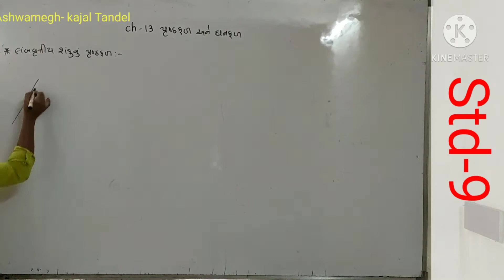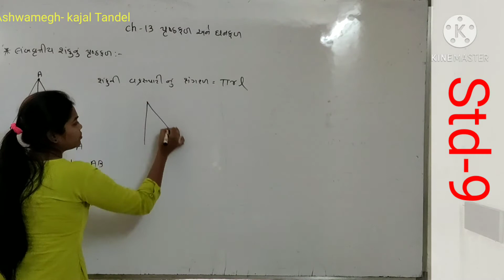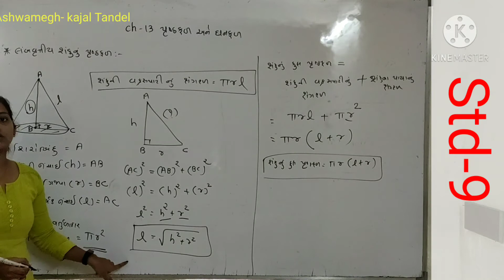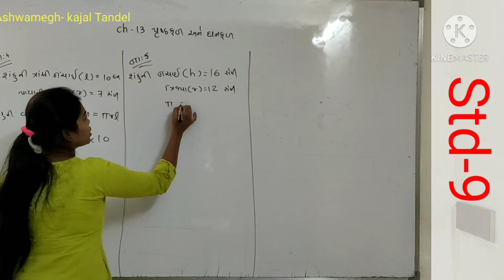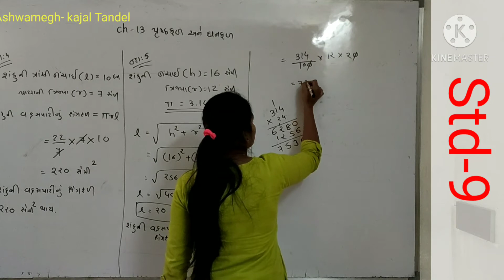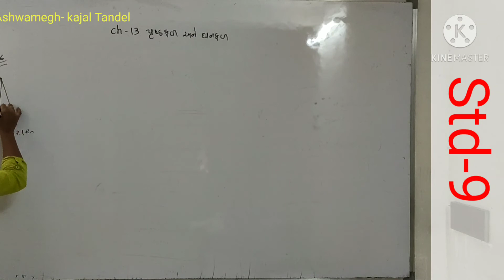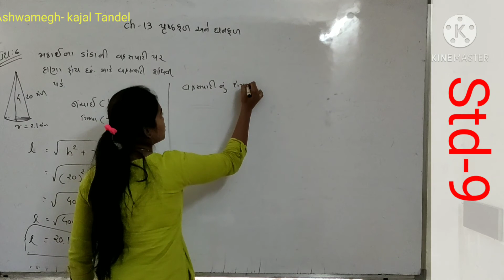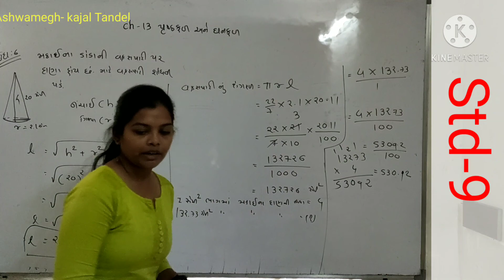std-9 maths chep-13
લંબવૃત્તીય શંકુનું પૃષ્ઠફળ , ઉદાહરણ : 4 , 5 , 6